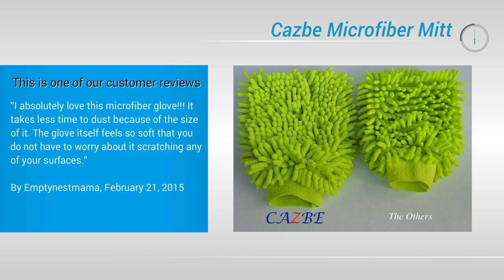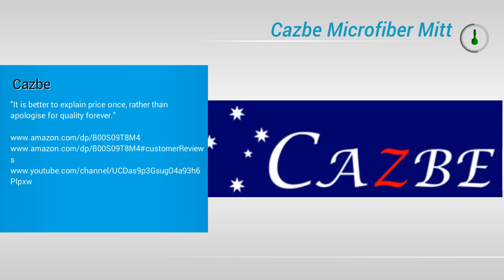4 Cazbe Microfiber Mitt